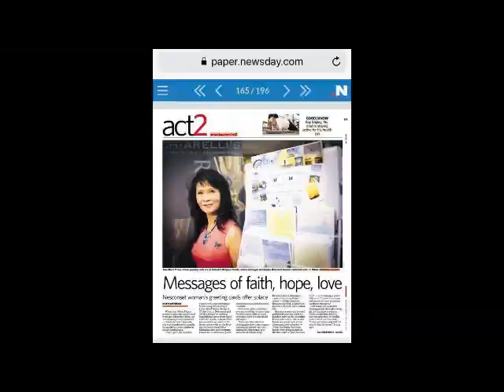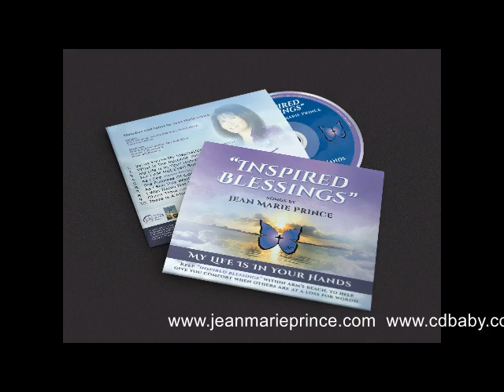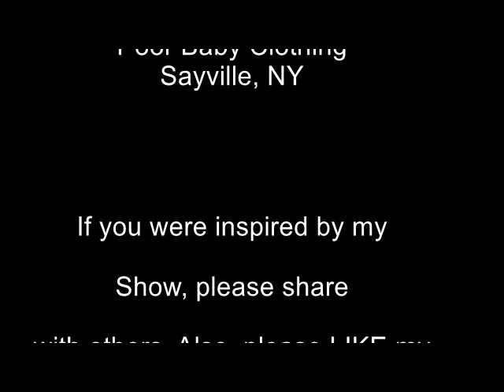232 - Guest Mauricio Duarte on "Inspired Blessings with Jean Marie Prince"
Guest Mauricio Duarte on "Inspired Blessings with Jean Marie Prince."
He shares his testimony  of how he was unhealthy since he was 12 years old. He also shares his journey to better health and how he was guided in a supernatural way!
Please continue to watch my TV Show and be inspired with my guests. to the "TV Show" tab to see when it is aired in your area. If you LIKE my Facebook: Inspired Blessings page you will be updated with the upcoming Shows or events. I am always looking for guests to share their testimonies.